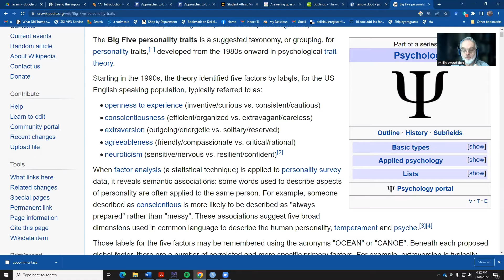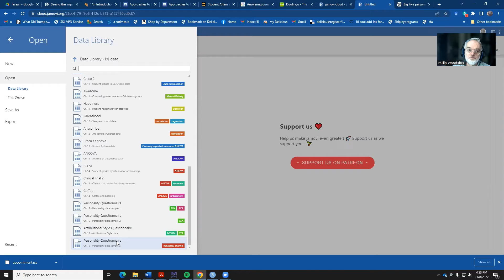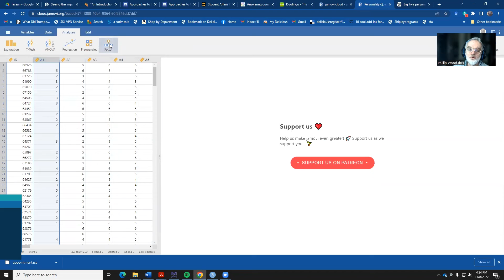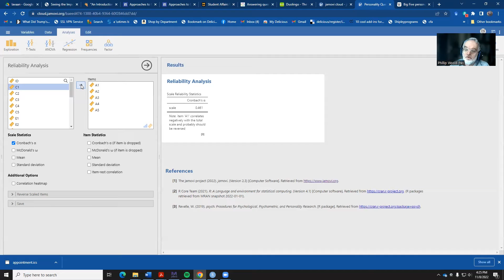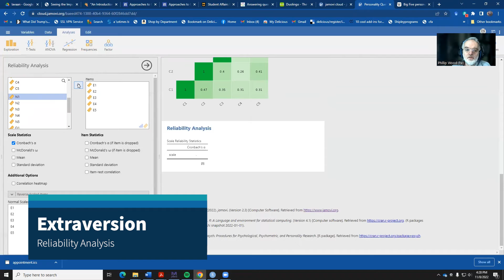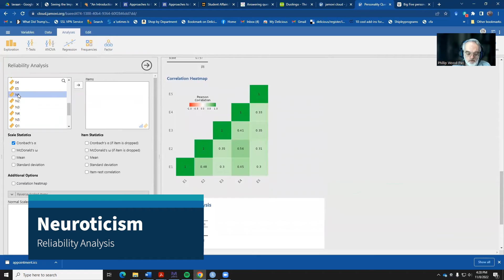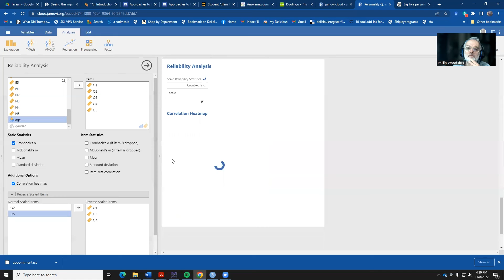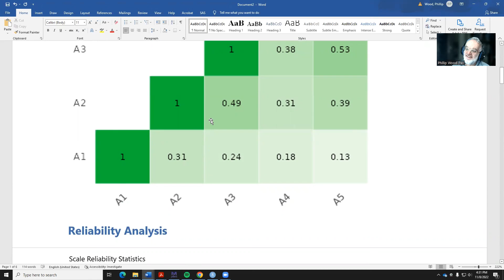How to do a reliability analysis in Jamovi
This is a video showing how to do a reliability analysis using one of the pre-loaded data sets in Jamovi. It discusses heatmaps as a way of looking at correlation matrices.